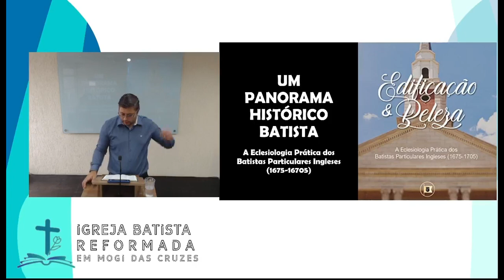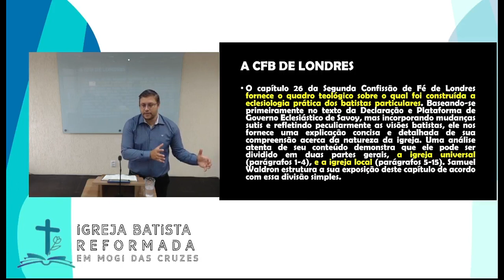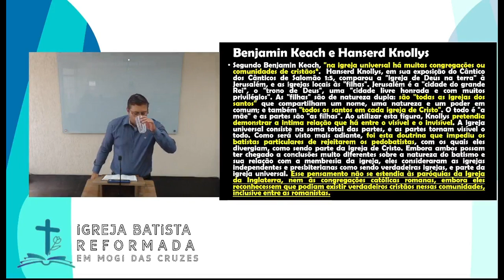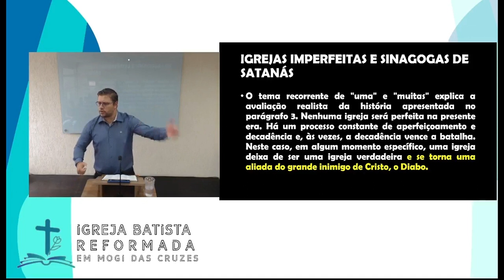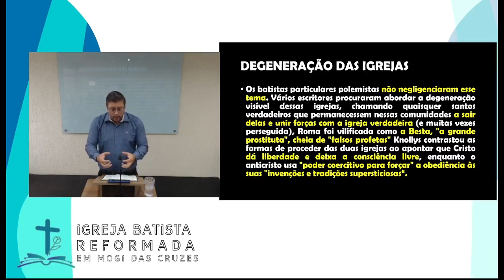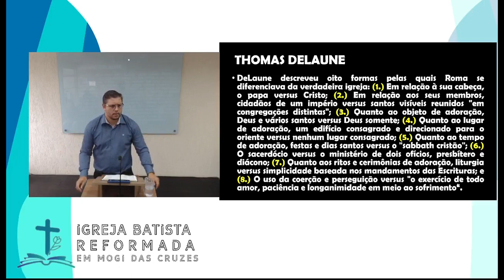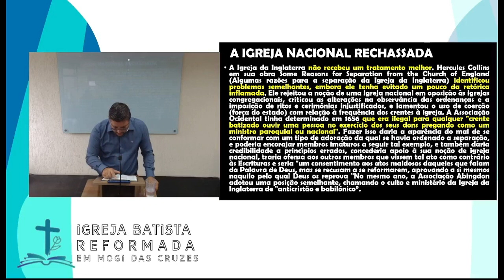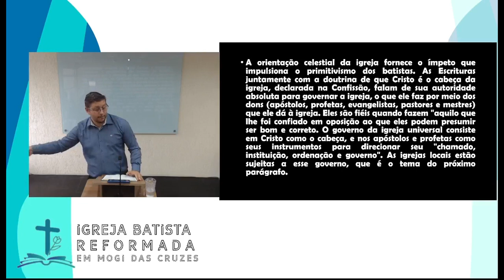O Surgimento e desenvolvimento das Igrejas Batistas Particulares. Capítulo 2 parte 1.